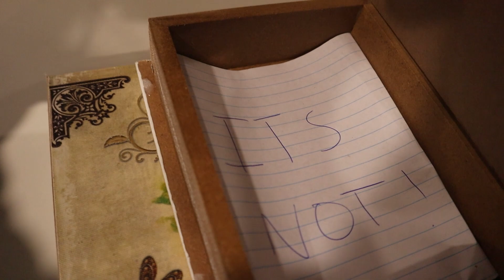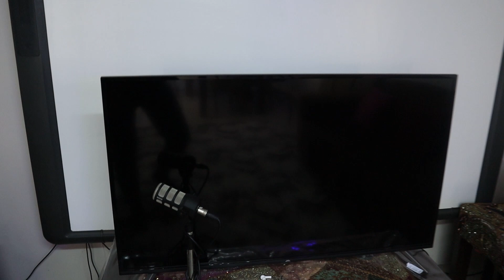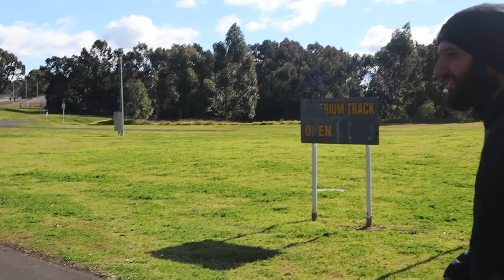ARAB OLYMPICS??- Lebbie Vlog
Let us know how accurate this was :)
Follow our podcast on TikTok- @thelebbieclips
Follow our podcast on Instagram- @lebbiepodcast
Edited by- moses_ismail (instagram)